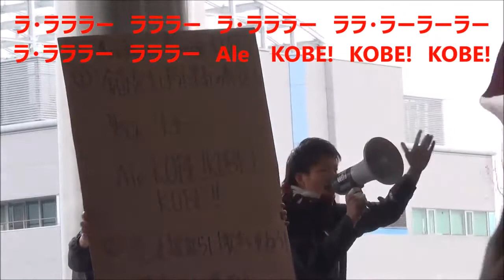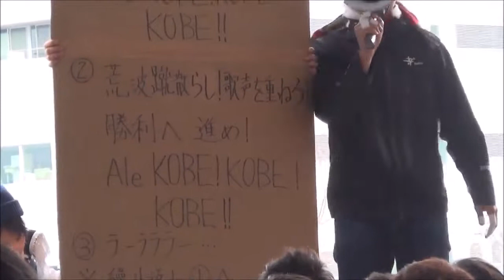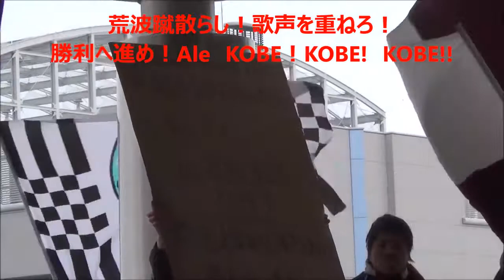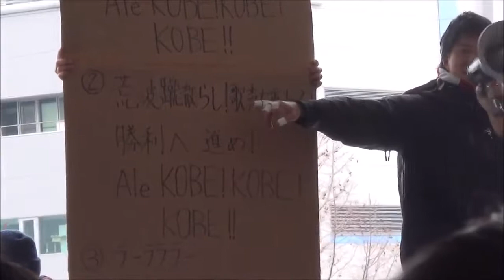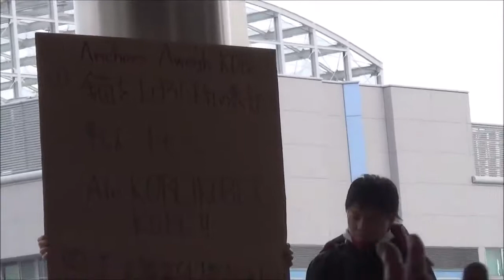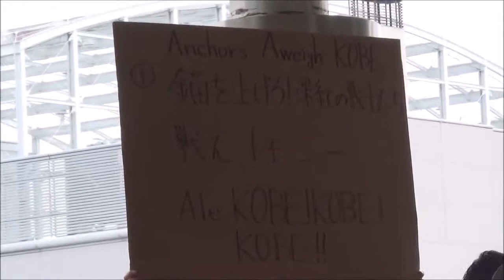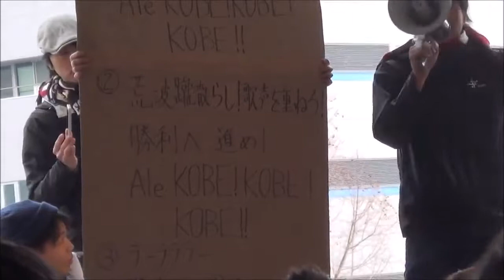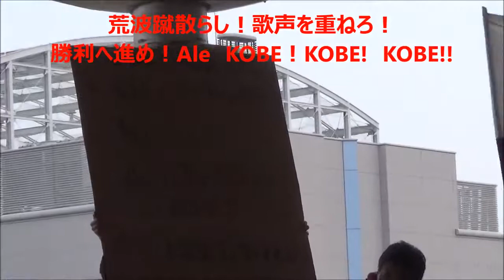2017 ヴィッセル神戸 応援歌メドレー(チャント集)[歌詞付]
2017.7.8 vsベガルタ仙台 関西遠征第一弾！港町神戸。 ポドルスキ選手の活躍楽しみですね！

再UPです！旧アカウントが削除されましたので個人アカウントで０からスタートします！

8/5の柏レイソル対ヴィッセル神戸の練習前のサポーターのチャント練習で、コールリーダーの方が歌詞の解説をしていました。